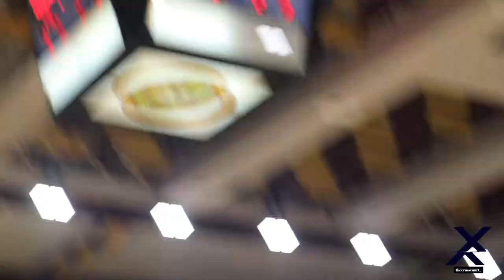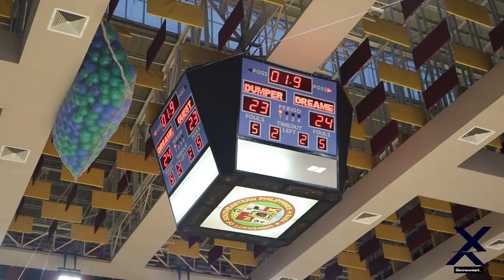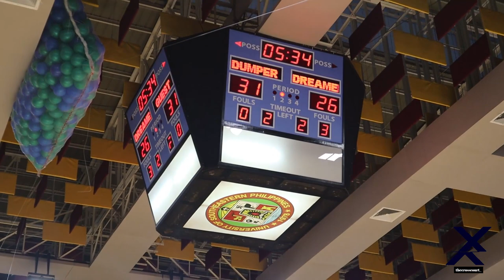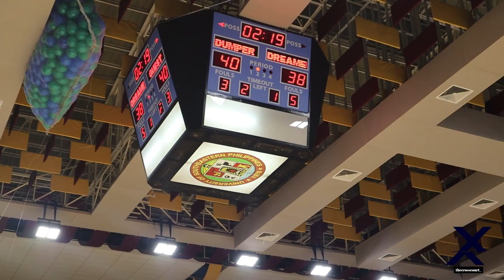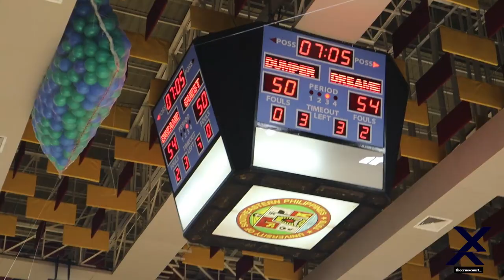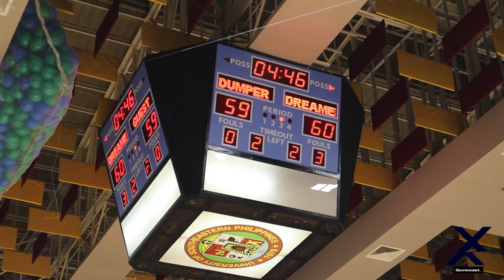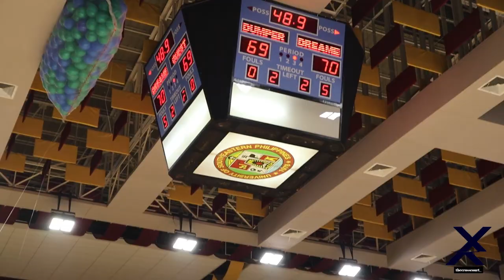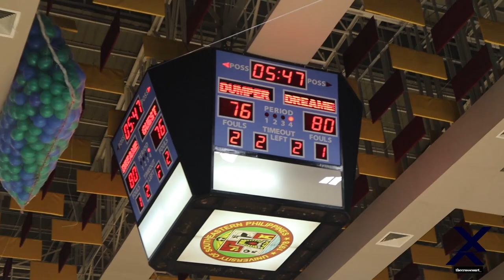Davao Occidental Dreamers Exhibition Game - Dreamers' Perspective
Pilipinas Super League
Mayor Dinko Bautista
Davao Occidental Dreamers
Davao Occidental Tigers

For making all this possible.